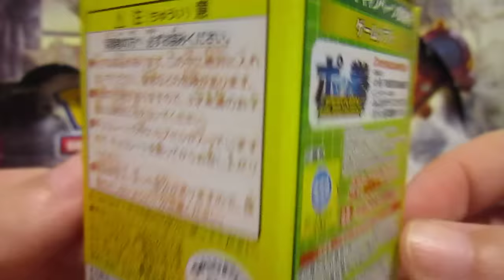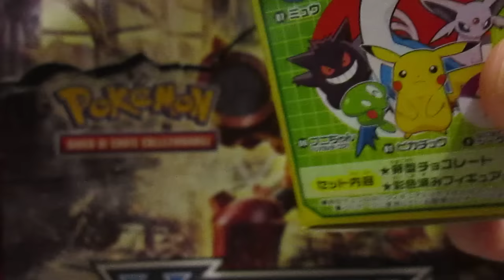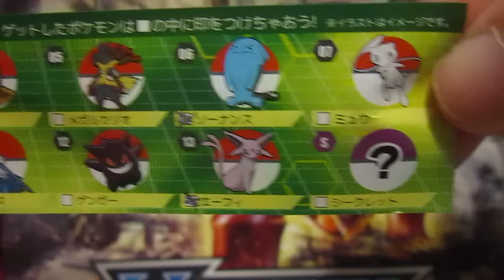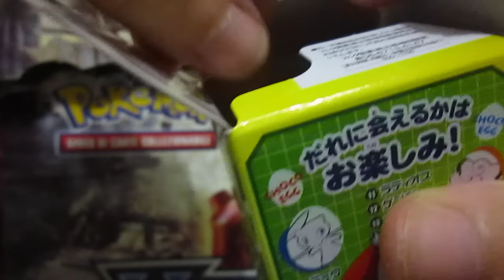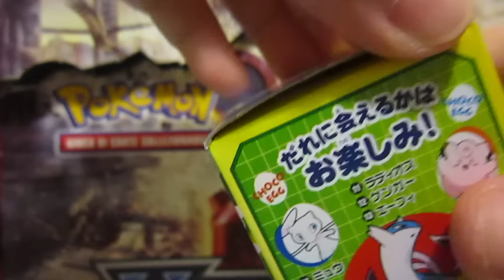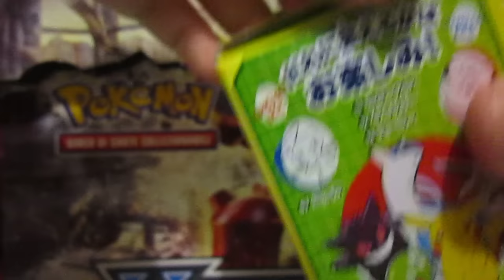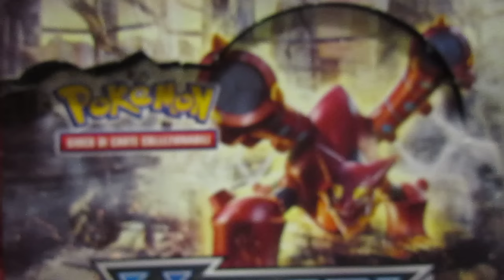POKEMON: APERTURA/OPENING 10 UOVA DI CIOCCOLATO/CHOCO EGGS FURUTA + VENDITA DOPPIONI! [BASE ROSSA]